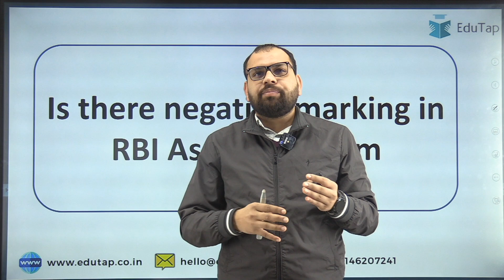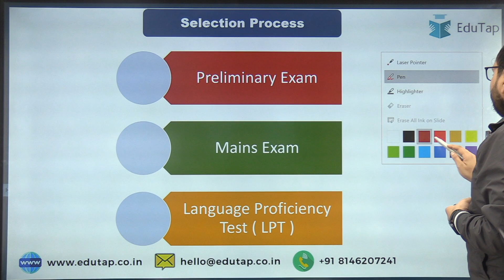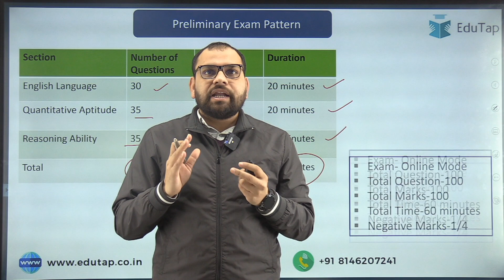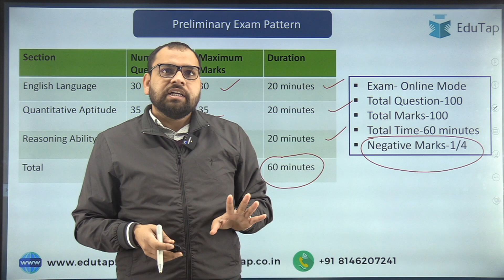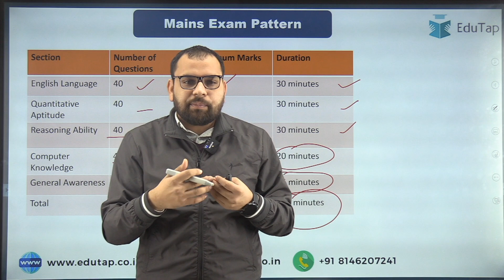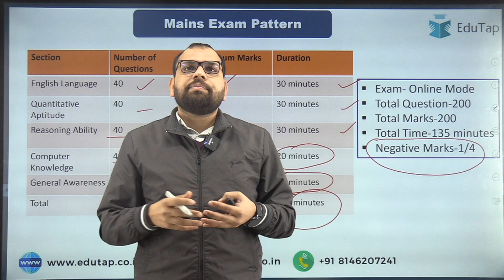Is there negative marking in RBI Assistant Exam? | RBI Assistant notification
In this session, Vishnu sir shall be discussing Is there negative marking in RBI Assistant Exam?

Must watch the Video: How to prepare Reasoning - RBI Assistant Exam | RBI Assistant Recruitment | Strategy

5000 MCQ Master Course for SEBI Grade A Legal Officer Exam

5000 MCQ Master Course for SEBI Grade A Legal Officer Exam